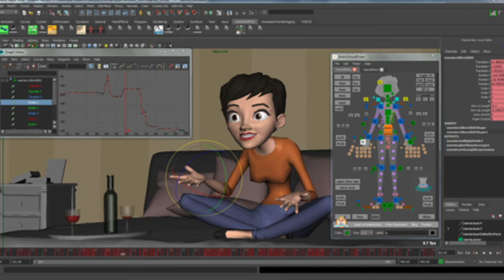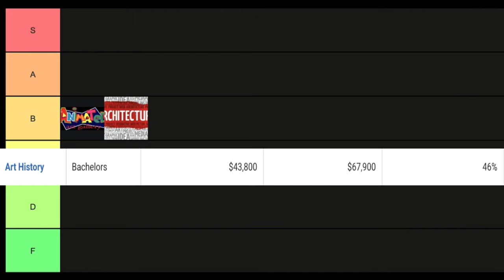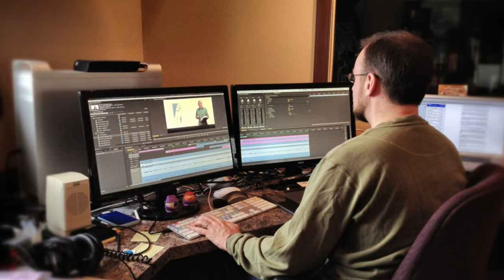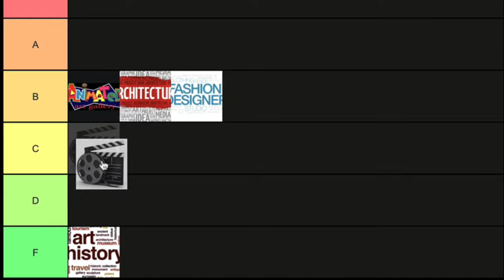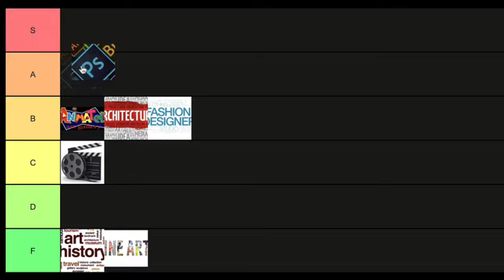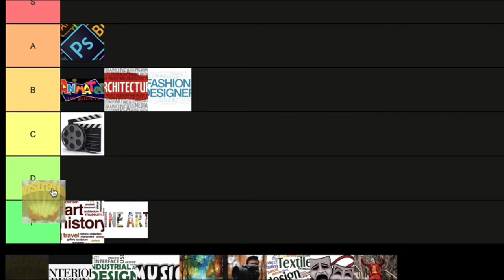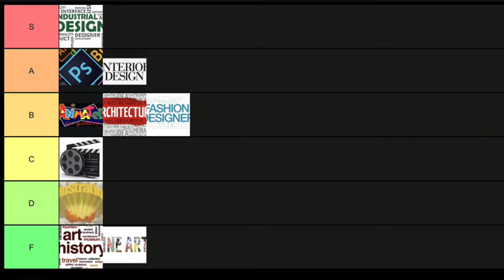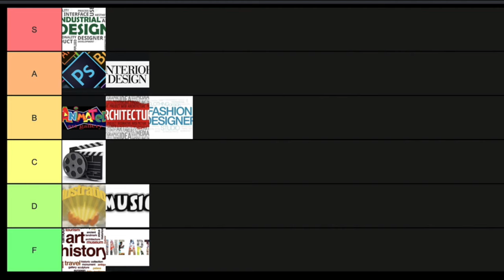Art Degree Tier List (Art Majors RANKED!)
In this video we will go over the best and worst art degrees and art majors and rank them via a tier list from S tier (good) to F tier (very, very bad)

In this video we will be going over different art related major and college degrees that are commonly pursued and whether they're worth it or not from a personal finance perspective.  Most of the time the answer will be no because the numbers just aren't good for these degrees.  That doesn't mean you should give up on your art career dreams, it just means that a degree might not be the best idea in order to help you get to your goal.

In this video we will be talking about art majors such as interior design, graphic design, fashion design, animation, 3d animation, architecture, film, textile design, industrial design, theatre, dramatic arts, illustration, music, photography, art history, fine arts, and painting